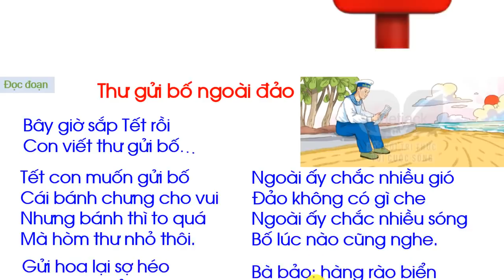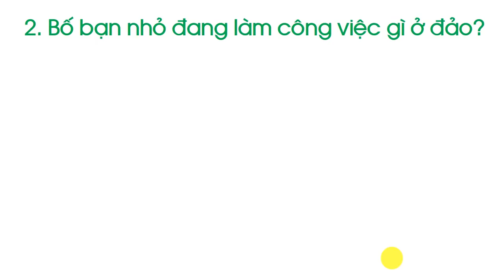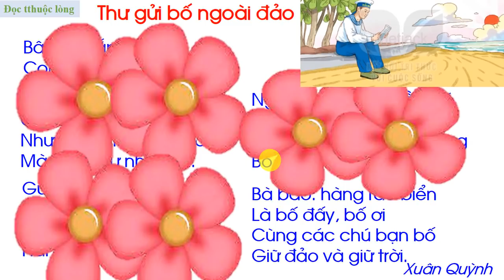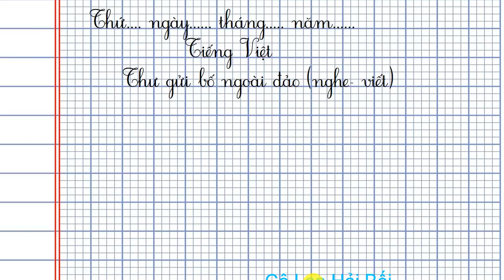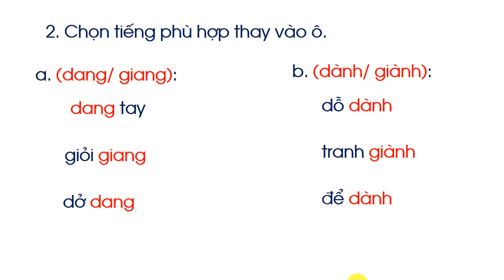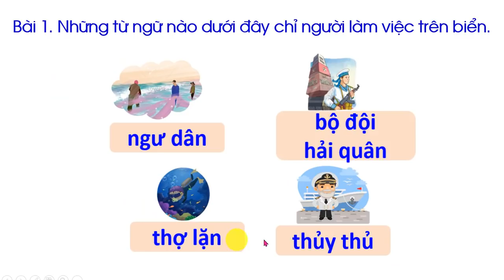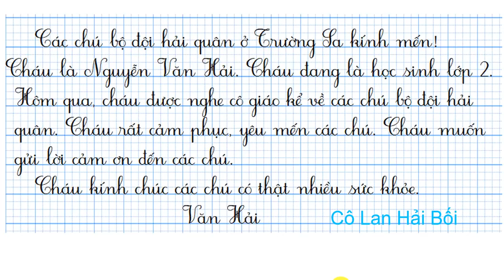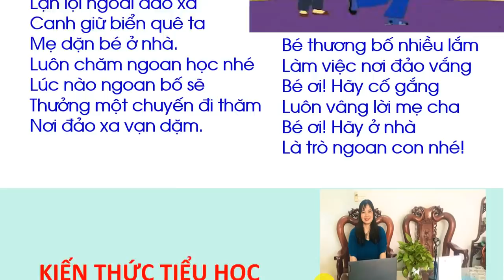Bài 22. Thư gửi bố ngoài đảo Tiếng Việt lớp 2 Tập 2 trang 94 Sách kết nối tri thức